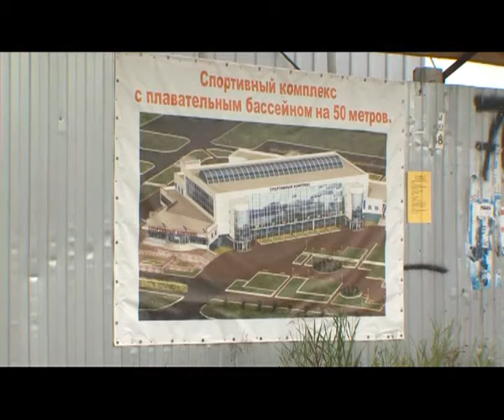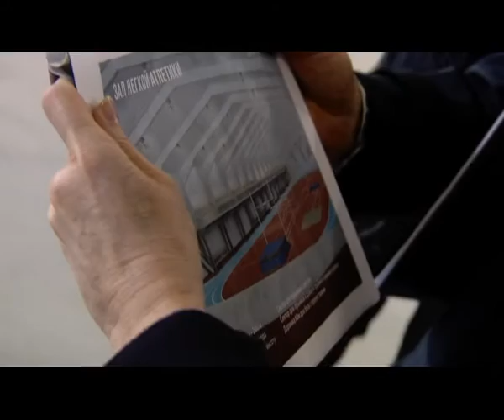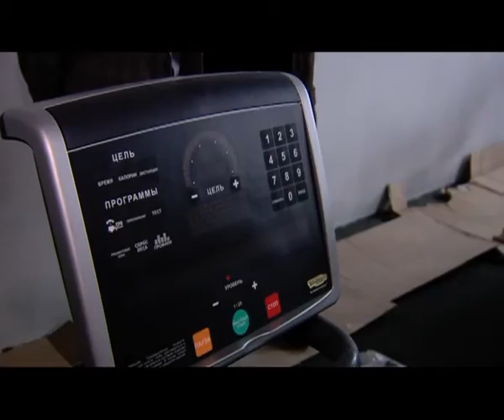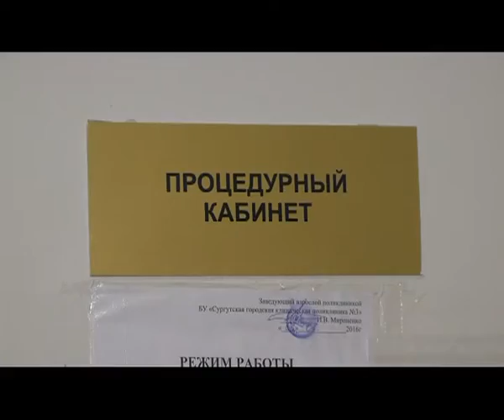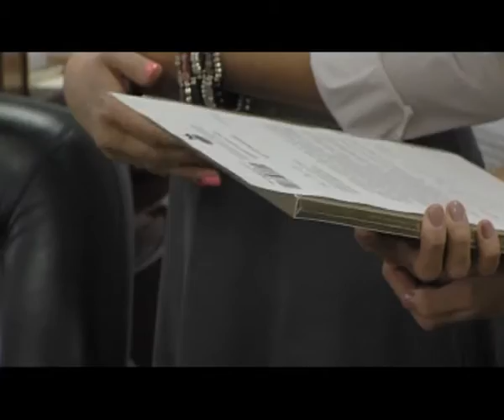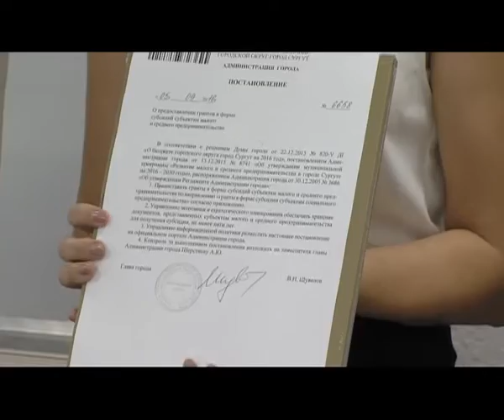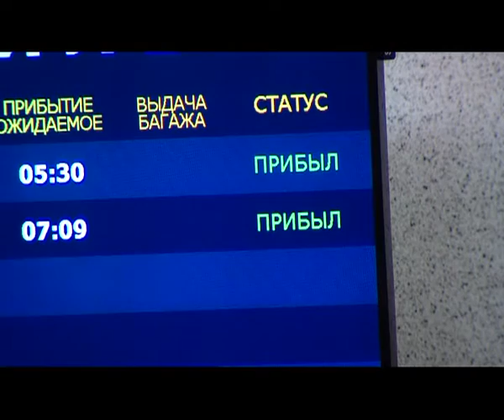В центре событий. 12.09.16. 16+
В студии Снежана Журавлева. Смотрите в этом выпуске:

Губернатор Югры Наталья Комарова проверила ход строительства социально значимых объектов в Сургуте.

В больницах началась вакцинация против гриппа.

И югорские паралимпийцы вернулись домой.